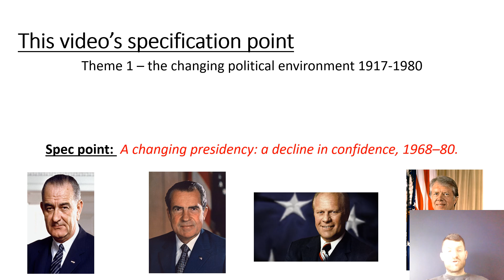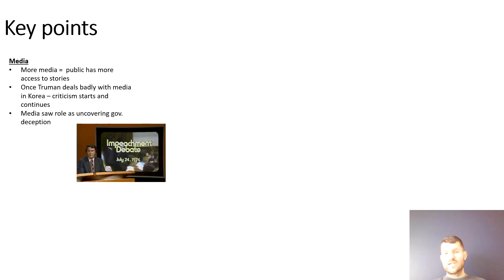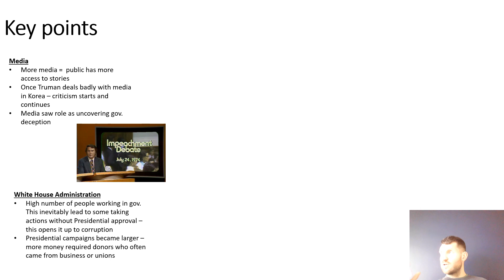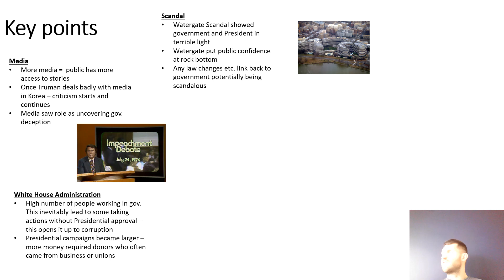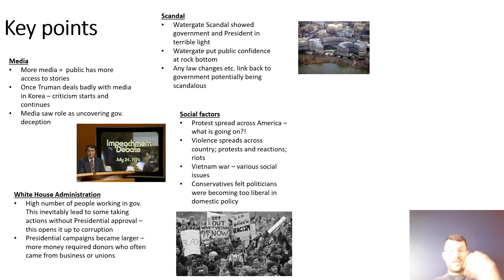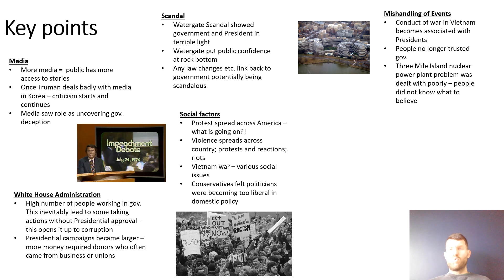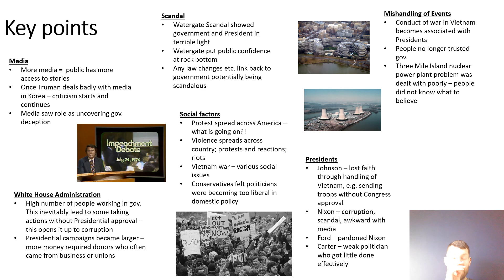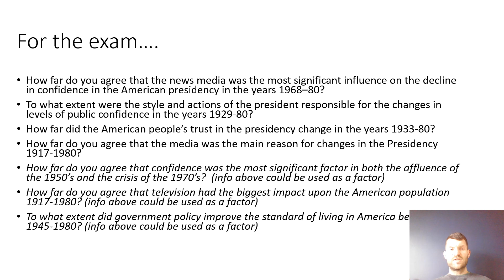Edexcel A Level History Revision: USA 1917-1996 Video 4